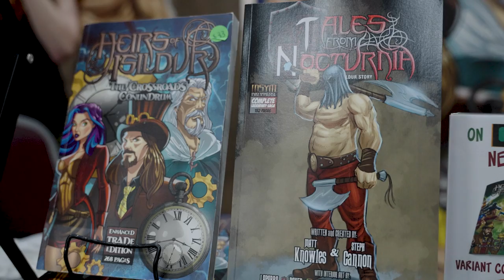Insymmetry Creations Daytona Comic Con Promo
Promo for the September 18-19, 2021 Daytona Beach Comic Book Convention. It will be held at the Tommy Lawrence Arena at the Volusia County Fair Grounds 3150 E New York Ave, DeLand, Florida 32724
Saturday hours are 10 am to 5 pm
Sunday hours are 10 am to 4 pm
Promo features Insymmetry Creations